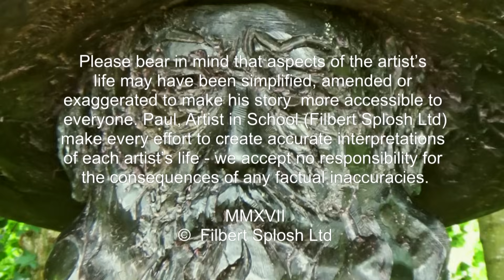Haystacks to Water Lilies: A Film of the Life and Art of the Impressionist Claude Monet.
The French Impressionist painter Claude Monet was born in Paris in 1840 and showed great talent as an artist even when aa young child. After meeting Eugene Boudin, a local landscape artist, he introduced him to painting outdoors, or plein air painting, which become the cornerstone of Monet's work. In 1872 he painted a picture of Le Havre harbour using very loose brushstrokes this picture known as 'Impression, Sunrise' gave the name to the movement, Impressionism.

Claude Monet became a financial and critical success during the late 1880s and 1890s. Around this time he started painting in series, such s the Haystacks which became very popular. He spent his last years painting at Giverny, painting in the gardens that he helped create. His  water lily paintings along side his paintings of the Japanese-style bridge over his pond at Giverny are amongst his most famous works. In 1918, Claude Monet donated 12 of his waterlily paintings to the nation of France to celebrate the Armistice, these paintings are now displayed permanently in the Orangerie in Paris.

I created this documentary film of the Life of Claude Monet (35 minutes in length) for use in colleges, art societies and art groups. The film covers all aspects of the famous artist Claude Monet's life, from his initial struggles to get to art school in Paris and earn his father's good wishes, to the birth of Impressionism and his crowning success of his final years painting his waterlily paintings at Giverny.  The film also looks at  his relationship with his dealers, especially Paul Durand Ruel and his struggle to sell enough paintings to support his children.  A number of  Claude Monet's paintings, including his Haystack and his Japanese bridge pictures are discussed and his later years spent developing his garden and lake at Giverny which would provide the inspiration for his water lily paintings. Many elements in the film are shot in France in the places in which the artist Monet himself painted.
This video is a great way for students and other people to learn about the life of Impressionist painter Claude Monet

For drawing and painting art tutorials designed for beginners - visit my

MUSIC:  Standard Music Licences purchased from, and supplied by, audiojungle.net (Envato Market) for the following:
French Chanson by Mitobota
Epic Cinemantic Pack by Leto
Sad Inspiring by Max-Music